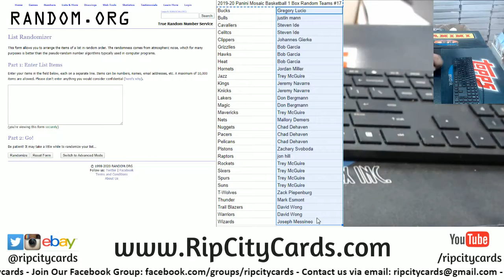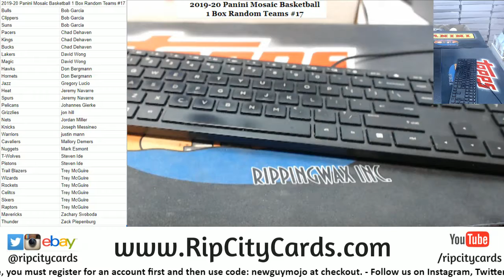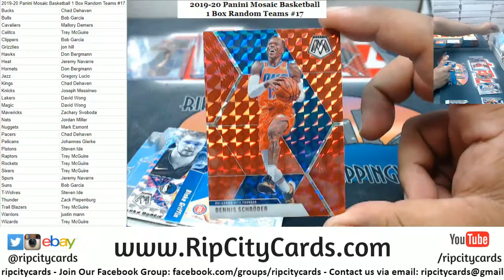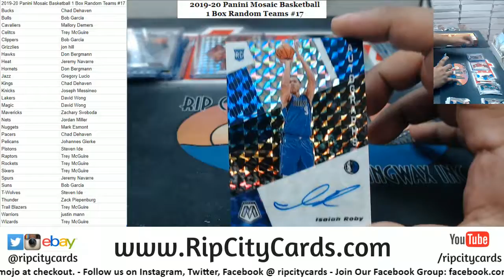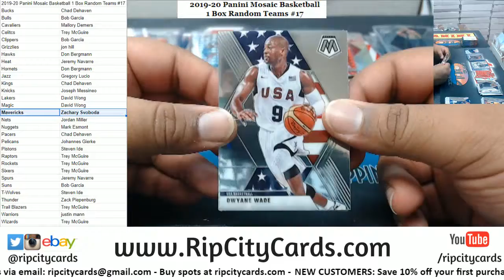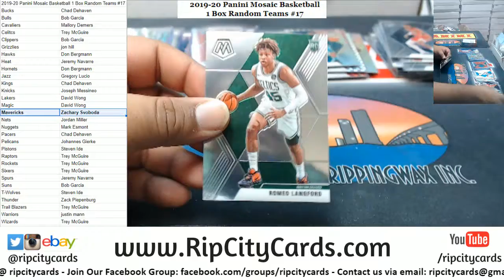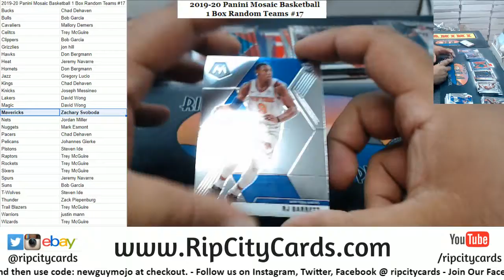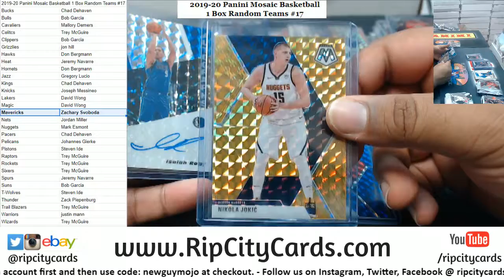2019-20 Mosaic Basketball 1 Box Random Teams #17